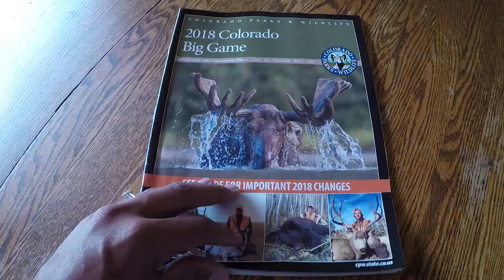SERIES TRAILER!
“My First Big Game Hunt” is a 16 part video series introducing non hunters to hunting. Crystal Egli is a videographer for Colorado Parks and Wildlife, who had no resources or connections to hunting until she decided to give it a try as an adult. Join Crystal on her hunting journey as she learns the steps necessary to hunt big game in Colorado. Crystal is eager to bring locally sourced meat to her family while learning new ways to connect to the outdoors with her hunting mentor.